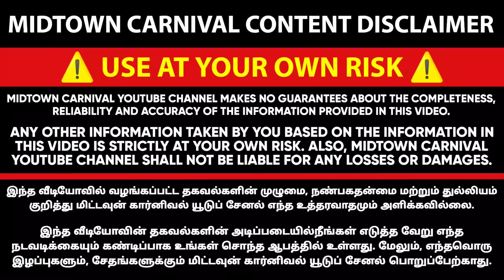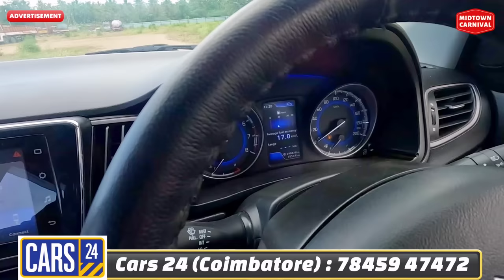24 hours Car Delivery 🚘 Used cars in Coimbatore l low budget certified used cars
140 quality checks , 7 day return policy , 12 months warranty , zero downpayment

Address:
CARS24 Hub
Chinnavedampatti, Coimbatore. Sri Jp Parking Yard, No 518 Chinnavedampatti P.O, Tamil Nadu 641049

second hand cars in coimbatore with price and photos,
used cars in chennai tamil,
second hand cars in chennai at low price tamil,
used cars at chennai,
used cars in chennai below 2 lakhs,
second hand cars in chennai below 1 lakh,
second hand cars in chennai below 50000,
used cars in tn,
used cars below 1 lakh in tamil nadu,
used cars sale in tamilnadu,
used cars chennai tamil,
used car sale tamil,
low price used cars in tamilnadu,
used cars in kumbakonam for sale by owners,
cars 24 chennai,
cars24 chennai,
cars24 chennai reviews,
cars24 chennai tamil nadu,
cars24 in tamil chennai,
cars24 review tamil,
car24 tamil,
cars24 buy used cars chennai
cars 24 coimbatore,
cars24 coimbatore,
cars24 coimbatore tamil nadu,
car sales coimbatore,
cars24 buy used cars coimbatore,
cars24 review tamil,
cars24 in tamil,
cars24 buy used cars tamil